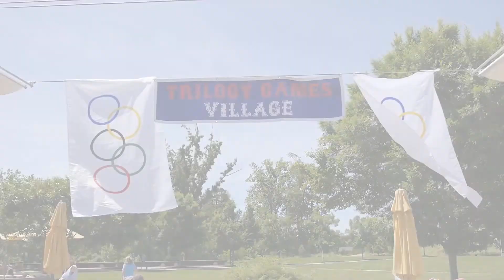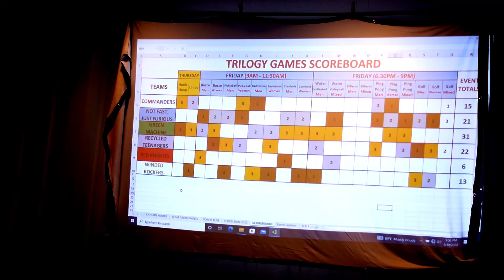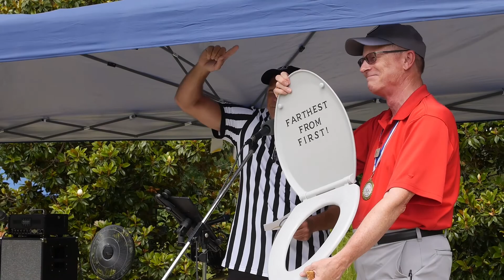Trilogy Games 2022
So many people participated in our 1st ever Trilogy Games that they ran out of medals! What a great response to this member led event created by David Jazbec & Teresa Wall among others. Let the games begin!